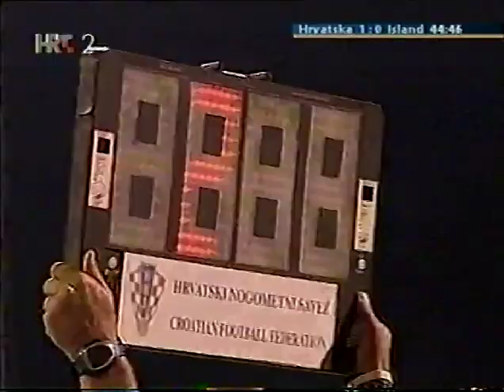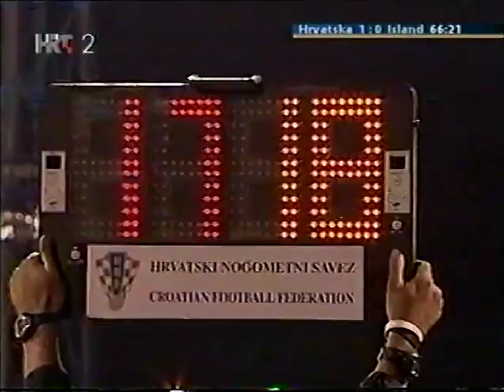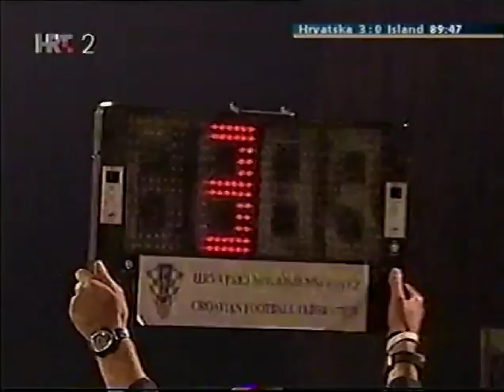Hrvatska - Island Kvalifikacije za SP 06' Cijela Utakmica